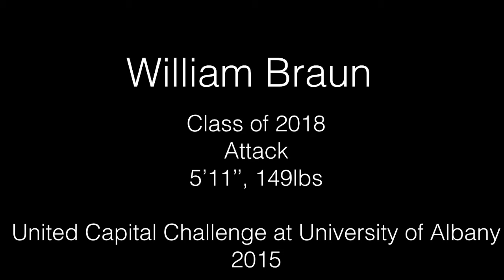William Lax Highlights 2015 Capital Challenge